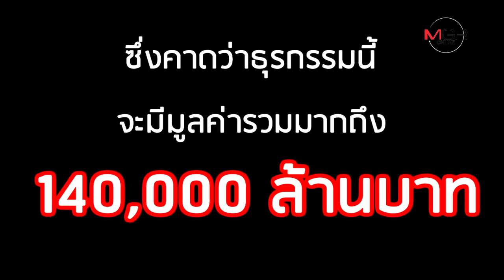ผ่าดีลควบรวมแบงค์ “TMB-ธนชาต” 1.4 แสนล้าน